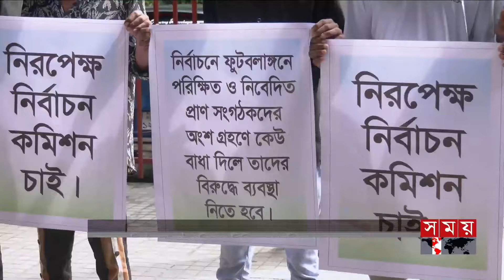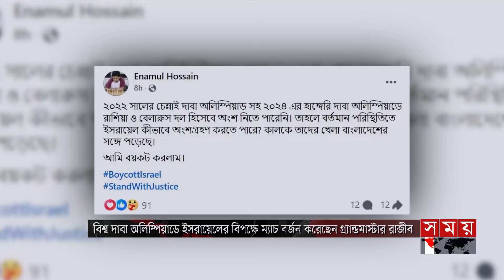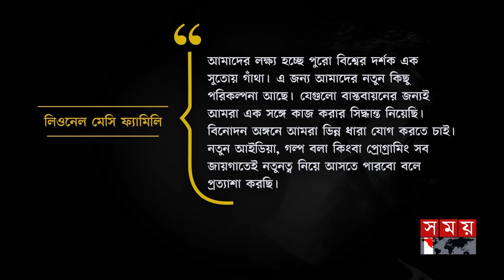খেলার সময় | রাত ১২টা | ২২ সেপ্টেম্বর ২০২৪ | Somoy TV Sports Bulletin 12am | Latest Sports News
Somoy TV: t.ly/Se1z
Somoy TV Bulletin: t.ly/iqIq
Somoy Entertainment: t.ly/3dWC
Somoy Sports: t.ly/iASp
SOMOY TV ISLAMIC: t.ly/zU6a

Somoynews.tv: t.ly/Y7ab
খেলার সময়: t.ly/xJ5H
সময়ের গল্প: t.ly/EW3M
এ সময়ের বাণিজ্য : t.ly/m3ir

Groups:
Somoy TV (Official)✅: t.ly/ajiO
Somoy Entertainment✅: t.ly/8CLh
Somoy Business✅: t.ly/4xaJ